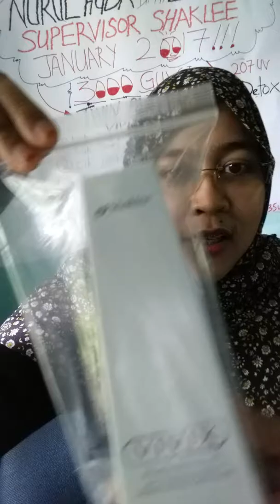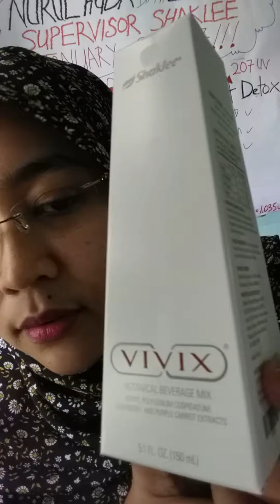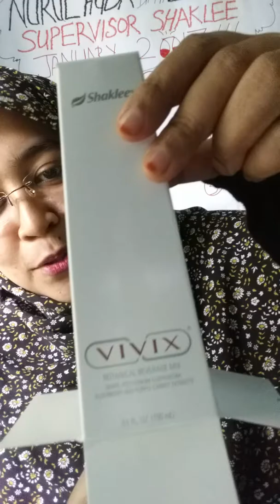Vivix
Sihat dan cantik dari sel..
Sebab vivix akan merawat hingga ke sel badan kite..sehingga ke sekecik kecil sel badan iaitu dna..

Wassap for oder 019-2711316